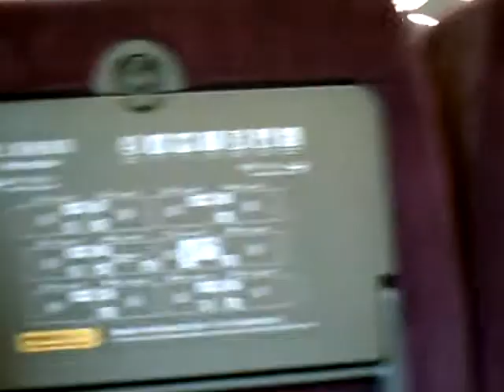Hitting 188MPH in Bullet Train from Taipei to Hsinchu